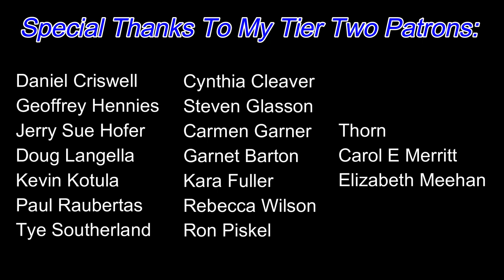Operating a 1948 Mine Locomotive / Lansford #9 Coal Mine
Ready to ride into an old Coal Mine on a 1948 Electric Mine Locomotive?
In this video we get to see what it's like to run/operate an Electric Mine Locomotive (aka a mule) that was built in 1948. The UGM and Lansford #9 mine made this opportunity possible for those who attended the private tour. You'll get to see what it's like being in the operators seat and also a few different vantage points both onboard and inside the mine.